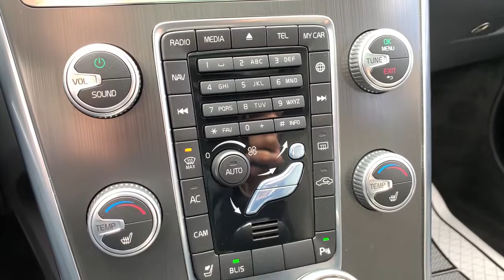2016 Volvo XC60 Ann Arbor, Ypsilanti, Saline, Canton, Brighton, MI 76556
Gray Used 2016 Volvo XC60 available in Ann Arbor, Michigan at Sesi Motors. Servicing the Ypsilanti, Saline, Canton, Brighton, MI area.
2016 Volvo XC60 T5 Premier - Stock#: 76556 - VIN#: YV4612RK2G2858525

Sesi Motors
3990 Jackson Rd